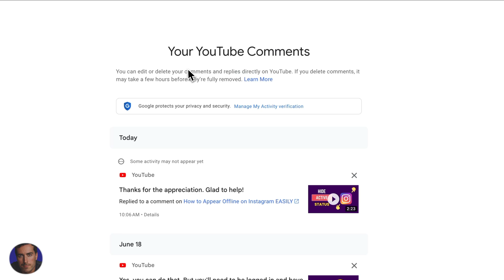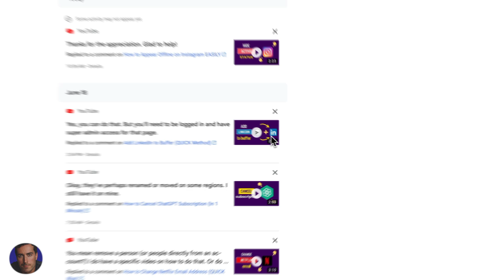How To View YouTube Comment History (EASY Way)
🚀 Creating videos on YouTube? VidIQ will help your channel grow — get a free account

Track your engagement across the platform when you learn how to view YouTube comment history and manage your commenting activity effectively.

Access YouTube Studio and account settings, locate comment history, review past interactions, edit or delete previous comments, understand engagement metrics, and maintain professional online presence.

Timestamps:
0:00 - Introduction
0:16 - How To View Comment History
0:33 - Managing Your Comments

▬▬▬▬ Links & Resources ▬▬▬▬

🎬 Want to get more clients & grow your company to 7 figures per year?

▬▬▬▬ Video Transcript ▬▬▬▬

Hey everyone, it’s Matt, and today I’m going to show you how to view your YouTube comment history. It’s super straightforward, so let’s dive right in.

What you’re looking at right now is my full history of recent YouTube comments. To find yours, just check out the URL in the address bar: YouTube.com/feed/history/comment.

I’ll also drop that link in the video description below, so you can click it and go straight to your comment history. Once you’re logged into YouTube and click that link, you’ll see your own comment history right there.

You can scroll through and check out everything you’ve said. If you want to remove a comment from this history, there’s an X next to each one.

But just a heads up, clicking that X won’t delete the comment itself; it just removes it from this list. If you actually want to delete a comment, you’ll need to go to the specific video where you posted it and delete it from there.

As you can see, my comments are mostly responses to feedback on this channel, which is kind of a fun twist. I hope you found this quick tutorial on viewing your YouTube comment history helpful!